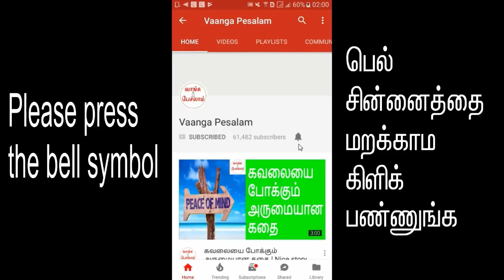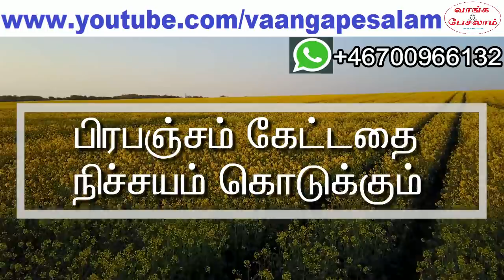Law of attraction in tamil|Avoid this. Be rich|பிரபஞ்ச ஈர்ப்பு விதி|Tamil Motivation|Vaanga pesalam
எல்லையே இல்லாத நம் பிரபஞ்சம் ஒரு மாபெரும் சக்தி. பிரபஞ்சத்திடம் முழு மனதுடன் ஒன்றை கேட்டால், கேட்டதை பிரபஞ்சம் அன்புடனும் மகிழ்ச்சியுடனும் நமக்கு கொடுக்கும். முழு மனதுடன் கேட்பது எப்படி? வாரா வாரம் ஒரு பயிற்சியை உங்களுக்கு சொல்லிக் கொடுத்துக் கொண்டிருக்கிறேன். அதை நீங்கள் முறையாக பின்பற்றினால், நிச்சயம் உங்களால் முழு மனதுடன் கேட்க முடியும். பிரபஞ்சம் கேட்டதை கண்டிப்பாக கொடுக்கும். இந்த வீடியோவில் ஒரு முக்கியமான விசயத்தை சொல்லியிருக்கிறேன். நீங்கள் கண்டிப்பாக அதை தவிர்க்க வேண்டும்.
தவிர்த்தால் தான் பிரபஞ்ச ஈர்ப்பு விதியில் உங்களுக்கு வெற்றி கிடைக்கும். அது என்ன என்று தெரிந்து கொள்ள இந்த வீடியோவை கண்டிப்பாக பாருங்கள்.

Our universe doesn't have any boundary. It is very powerful, kind and generous. If we ask something to universe with full of our heart, universe will generously give it to us with with love and happiness. But how to ask the universe with full of our heart?
Every week, I am teaching you an exercise. If you follow that sincerely, you will surely be able to ask the universe with full of heart. And Universe will give you what you asked. In this video, I talked about an important thing which you should avoid. If you avoid that, you will get victory in law of attraction. Please watch this video to know that that is.